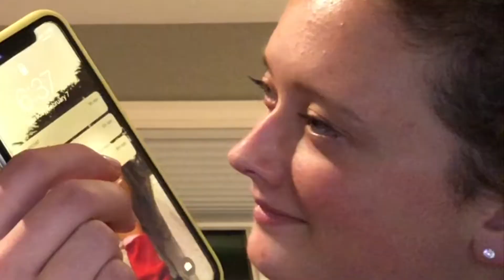February 14, 2019